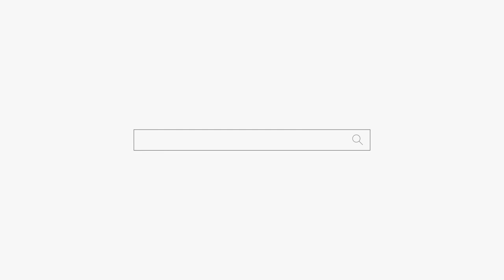남자의 중심인 거기(?)가 아퍼서 응급실에 실려 갔다왔어요ㅋㅋㅋ 부산 점집 강남 점집 용군TV 소리당